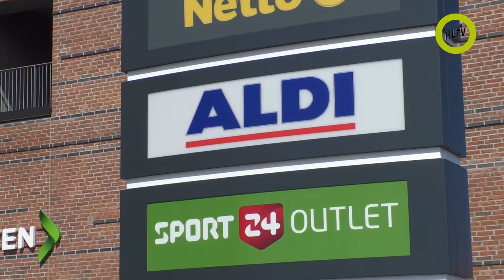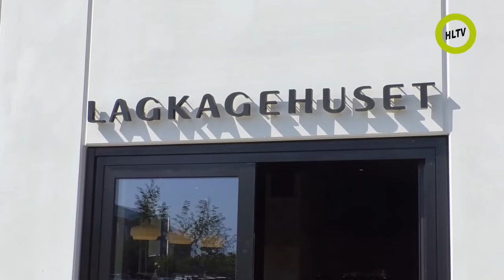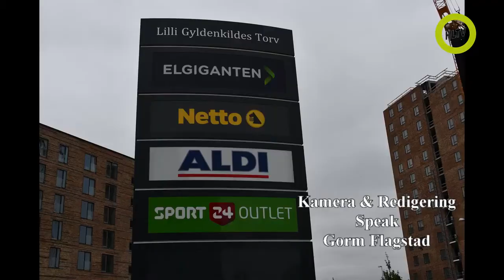20210124 Lilly Gyldenkildes torv Horsens